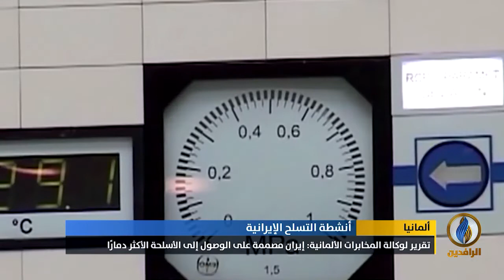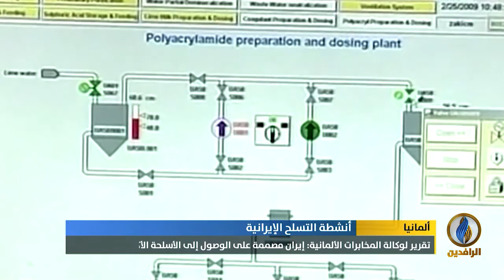تقرير إخباري.. تقرير لوكالة المخابرات الألمانية: إيران مصممة على الوصول إلى الأسلحة الأكثر دمارًا